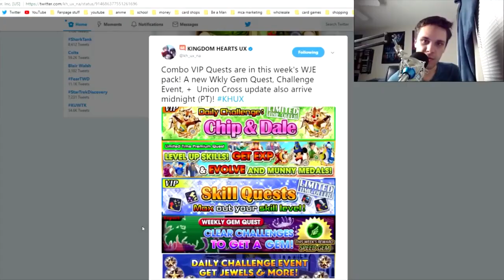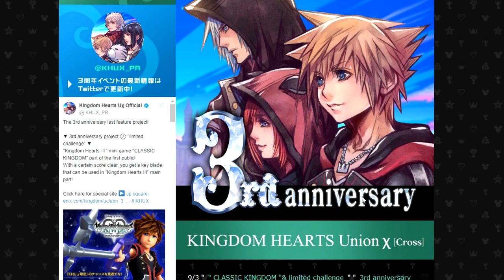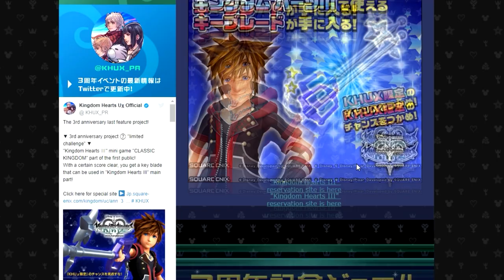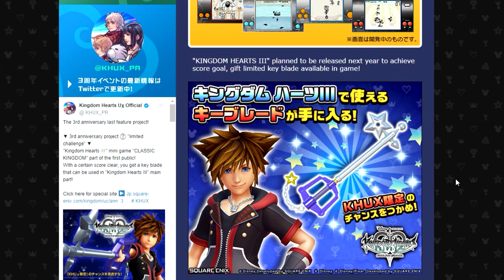Khux Weekly Update - Unlock a New KH3 Keyblade in Union χ[Cross]!